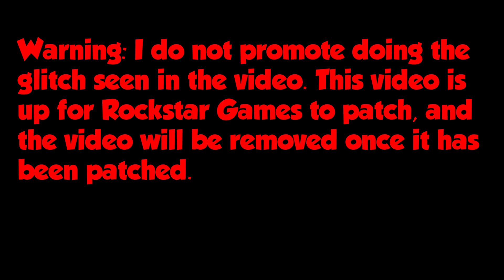GTA 5: MONEY LOBBY GLITCH 1.34/1.28: ''MODDED MONEY CASH LOBBY!'' 1.34 (GTA 5 MONEY GLITCH 1.34)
Remember FAMILY Is Great And GOD BLESS :)

TO JOIN THE GTA 5 MODDED LOBBY YOU MUST:
2. LIKE THIS VIDEO!
3. COMMENT YOUR GAMER TAG!

Warning: I do not promote doing anything seen in the video. This video is up for RockstarGames to try and fix problems in GTA Online!